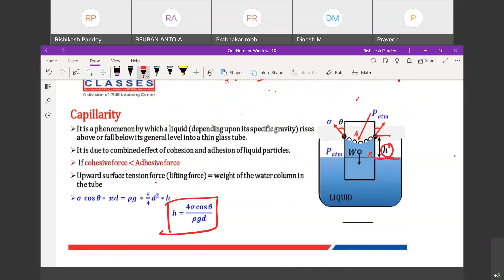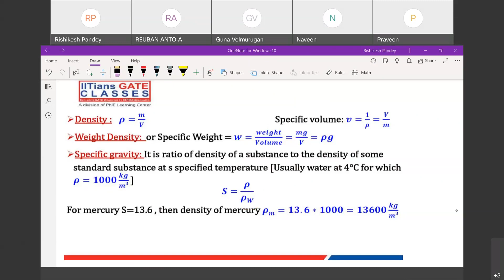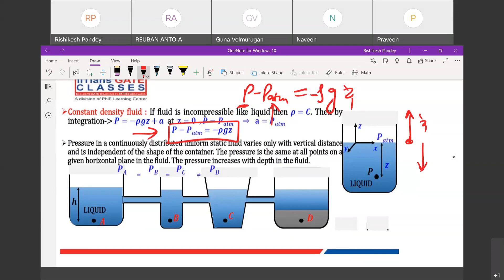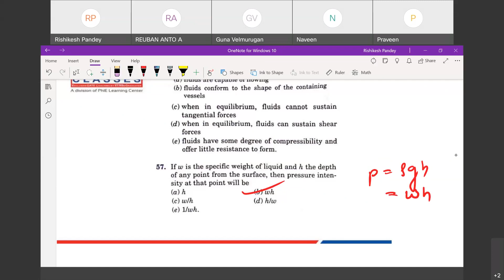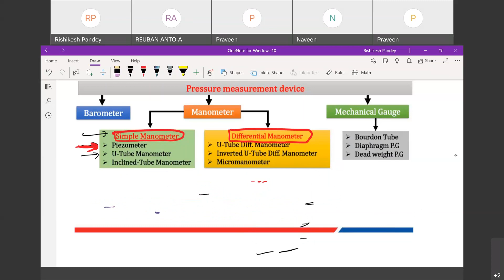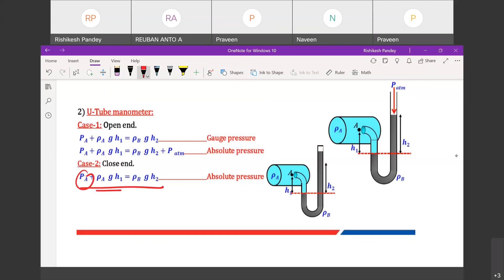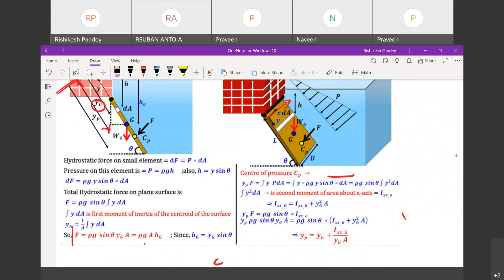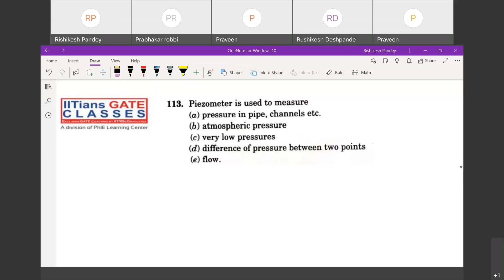Fluid Mechanics L2 | GATE/PSU Mechanical Engineering Online Coaching | GATE Live Interactive Classes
➡️GATE/PSU ME | PI | XE Live Interactive Online Coaching | Recorded Classes | Online Test Series
✅Salient Features
Regards,
Team IGC